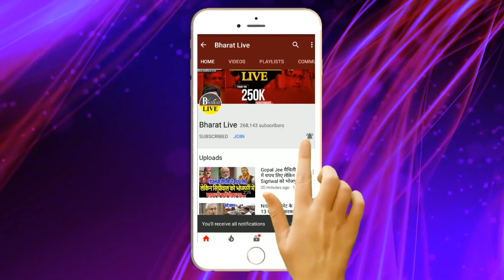भाजपा ने दिया नीतीश को खुलेआम चुनौती, ईट से ईट बजा देंगे!